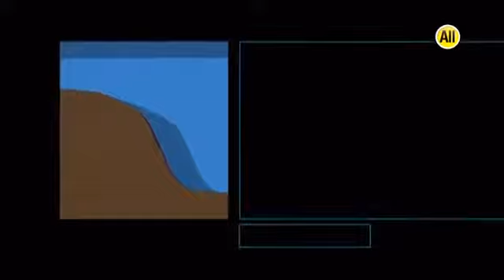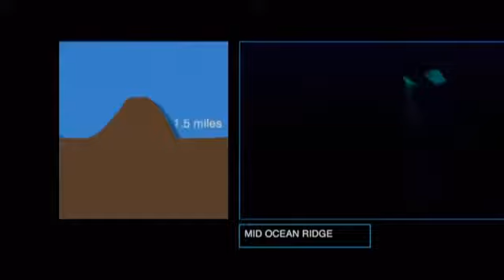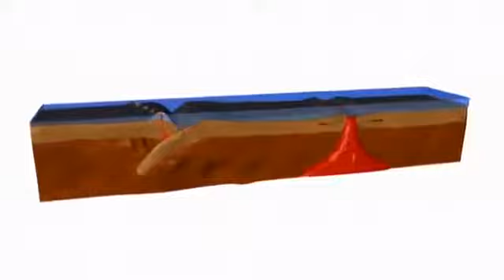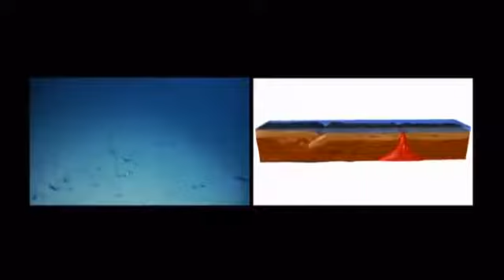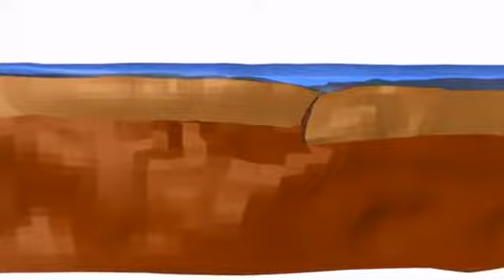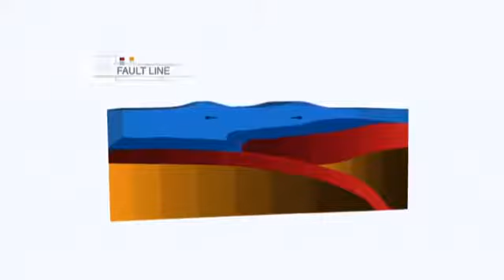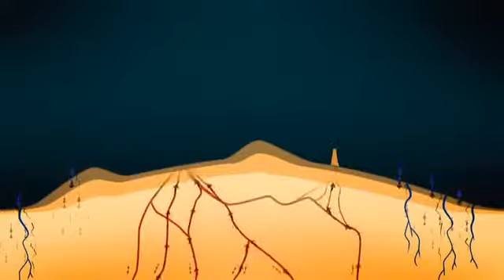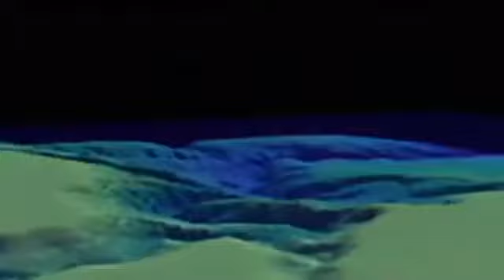다큐 - NGC 아라비아의 바다 속으로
경청 해 주셔서 감사합니다. 당신이 비디오 같은 경우는 좋아하는 댓글, 즐겨 찾기를 구독하는 것을 잊지 마세요!

동영상을 시청 받았습니다, 감사합니다. 구독을 꼭 부탁드립니다.

설명. 해외 걸작 다큐 - '심해의 세계 바닷속 2000m' 2016년 1월 26일(화) 밤 11:40 KBS 1TV 방송.

공식 홈페이지 : 방 송 일 시 : 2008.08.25 ~ 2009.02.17 (종영) EBS 자연의 세계, World of Nature,바다생물, 그들이 살아가는.